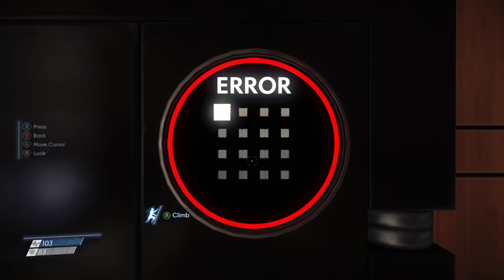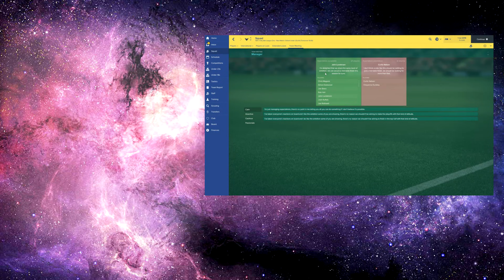Prey - Part 3 - Breathing Space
Prey continues, as the hunt for keycards takes us outside the station and into space, and then we have to track down some new toys, just in time for the enemy to get an upgrade too...